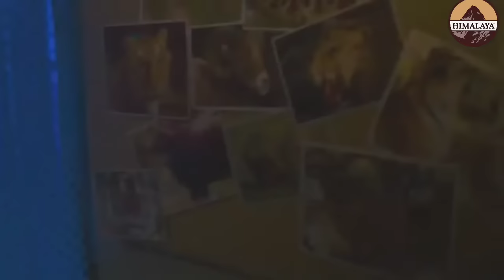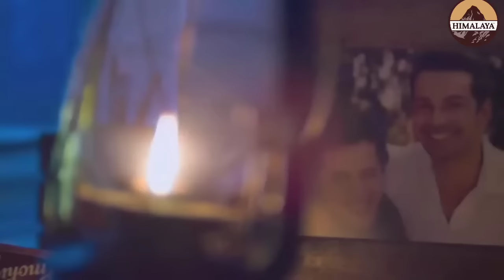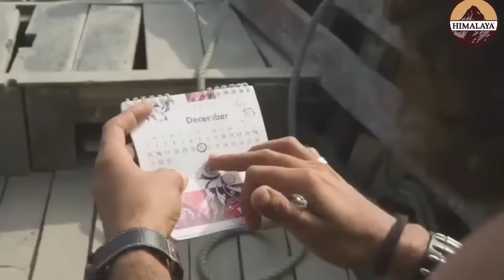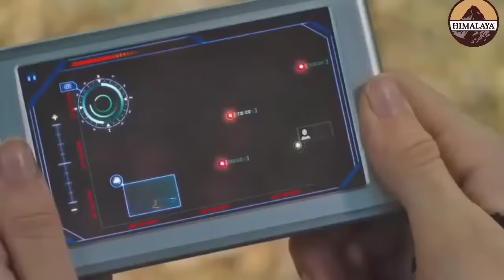ROAR-THE TIGER OF SUNDARBAN FULL MOVIES (WEST BENGAL)ROYAL BENGAL TIGER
Sundarbans (pronounced /sʌnˈdɑːrbənz/) is a mangrove area in the delta formed by the confluence of the Padma, Brahmaputra and Meghna Rivers in the Bay of Bengal. It spans the area from the Baleswar River in Bangladesh's division of Khulna to the Hooghly River in India's state of West Bengal. It comprises closed and open mangrove forests, land used for agricultural purpose, mudflats and barren land, and is intersected by multiple tidal streams and channels. Sundarbans is home to the world's largest area of mangrove forests.[3] Four protected areas in the Sundarbans are enlisted as UNESCO World Heritage Sites, viz. Sundarbans West (Bangladesh), Sundarbans South (Bangladesh), Sundarbans East (Bangladesh) and Sundarbans National Park (India).[4]
Despite these protections, the Indian Sundarbans were considered endangered in a 2020 assessment under the IUCN Red List of Ecosystems framework.[5] The Sundarbans mangrove forest covers an area of about 10,000 km2 (3,900 sq mi), of which forests in Bangladesh's Khulna Division extend over 6,017 km2 (2,323 sq mi) and in West Bengal, they extend over 4,260 km2 (1,640 sq mi) across the South 24 Parganas and North 24 Parganas districts.[6] The most abundant tree species are sundri (Heritiera fomes) and gewa (Excoecaria agallocha). The forests provide habitat to 453 fauna wildlife, including 290 bird, 120 fish, 42 mammal, 35 reptile and eight amphibian species.[7] Despite a total ban on all killing or capture of wildlife other than fish and some invertebrates, it appears that there is a consistent pattern of depleted biodiversity or loss of species in the 20th century, and that the ecological quality of the forest is declining.[8]

Despite preservation commitments from both governments, the Sundarbans are under threat from both natural and human-made causes. In 2007, the landfall of Cyclone Sidr damaged around 40% of the Sundarbans. The forest is also suffering from increased salinity due to rising sea levels due to climate change and reduced freshwater supply. In May 2009 Cyclone Aila devastated the Sundarbans with massive casualties. At least 100,000 people were affected by this cyclone.[9][10] The proposed coal-fired Rampal power station situated 14 km (8.7 mi) north of the Sundarbans at Rampal Upazila of Bagerhat District in Khulna, Bangladesh, is anticipated to further damage this unique mangrove forest according to a 2016 report by UNESCO.[11] Climate change is expected to both continue to negatively effect both natural systems and human populations in the region, resulting in further ecosystem degradation and climate migration. Experts examining the region recommend further focus on mangrove restoration and management and advocating for adaptation of human populations, through processes like managed retreat and investments in resilient infrastructure.[12]

The history of human settlement in the Sundarbans area can be traced back to Mauryan era (4th-2nd century BCE).[15] A ruin of an abandoned city was found in the Baghmara Forest Block that is attributed to Chand Sadagar, a pre-Mauryan semi-historical figure in Bengali folklore.[16] Archaeological excavation at Kapilmuni, Paikgacha Upazilla, north of the Sundarbans in Bangladesh, revealed ruins of urban settlement dating back to the early middle ages.[17] During the Mughal period, forest tracts were leased out by the local rulers for establishing settlements.[16] In 1757, The British East India Company obtained proprietary rights over Sundarbans from the Mughal Emperor Alamgir II and completed mapping the area in 1764. However, systematic forest management started a century later. The first Forest Management Division to have jurisdiction over the Sundarbans was established in 1869. In 1875 a large portion of the mangrove forests was declared as reserved forests under the Indian Forest Act of 1865 (Act VIII of 1865). The remaining portions of the forests were declared a reserve forest the following year and the forest, which was so far administered by the civil administration district, was placed under the control of the Forest Department. A Forest Division, which is the basic forest management and administration unit, was created in 1879 with the headquarters in Khulna, Bangladesh. The first management plan was written for the period 1893–1898.[18][19]
In 1911, Sundarbans was described[by whom?] as a tract of waste country that had never been surveyed nor had the census been extended. At this time, the forest stretched for about 266 kilometres (165 mi) from the mouth of the Hooghly River to the mouth of the Meghna River and was bordered inland by the three settled districts of the 24 Parganas, Khulna and Bakerganj. The total area (including water) was estimated at 16,900 square kilometres (6,526 sq mi).[